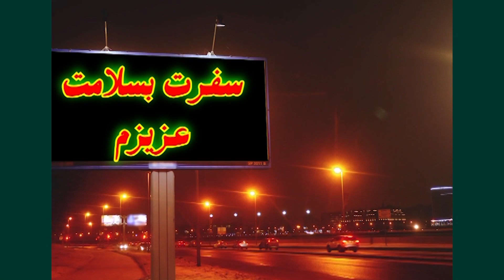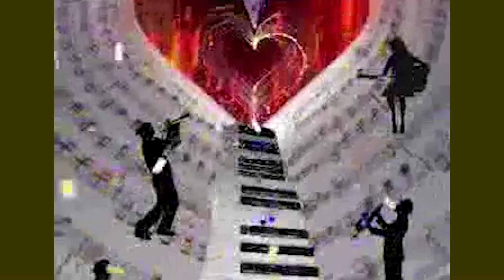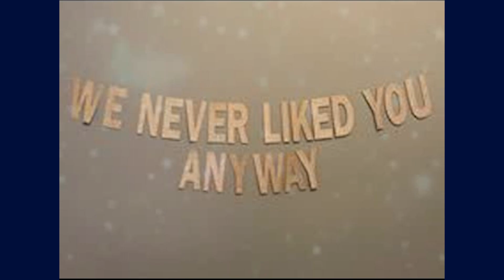لیلا بدرقه سفر و مهاجرت ، لیلا تبریک تولد نوزاد ، لیلا استقبال سفر و لیلا همدردی برای طلاق